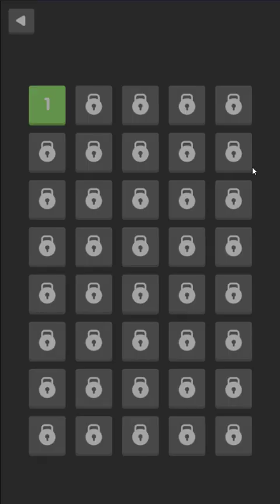Pin Puzzle Walkthrough Cool Math Games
There are several needles, colored balls, gray balls and bombs. It is necessary to make sure that all the colored balls fall into the jar. When gray balls touch colored balls, they turn into colored balls. I don't really like such games. It's very boring for me. The game is not difficult, but the situation when the fans blow the balls to the right place only after 30 restarts could be solved somehow. I got to level 29. It can probably be passed, but by chance.